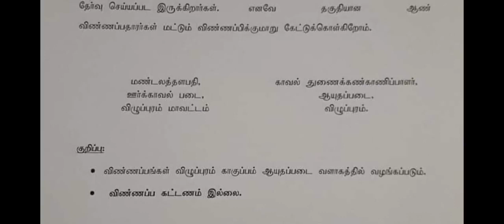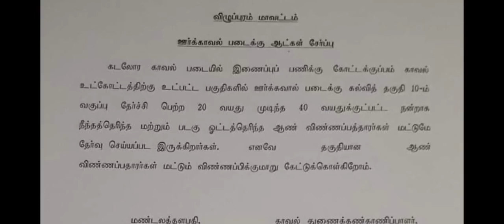Tamil Nadu Home guard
ஆள்சேர்ப்பு